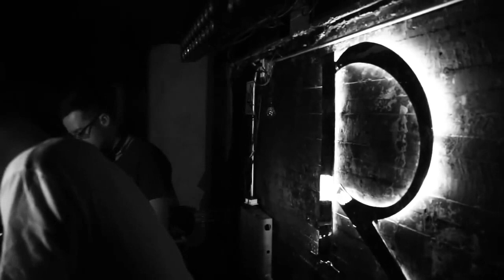Catz N Dogz ® Rioma Club Reopening by Thirteen Moons Recordings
The legendary Rioma Club is the most underground place of an entire country, is located in the city of Mexico, with over 14 years of history, Rioma Club is a magical place, where we can enjoy the best House and Techno music, this great club is administered by the famous record label Thirteen Moons Recordings.